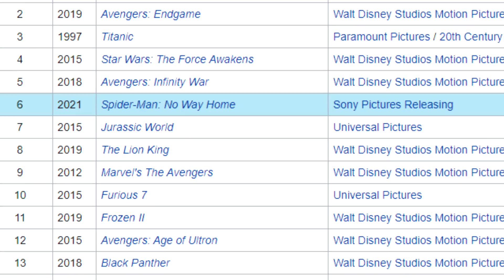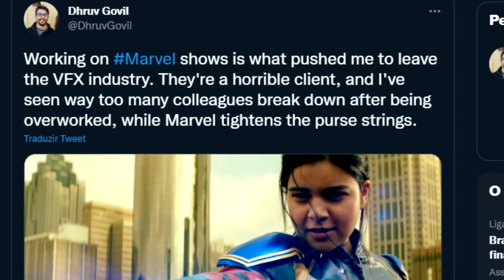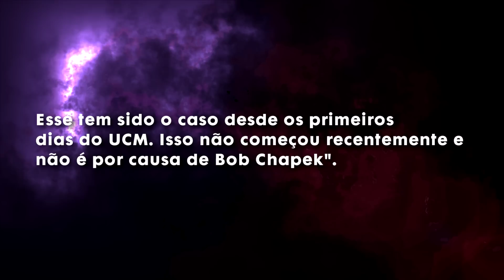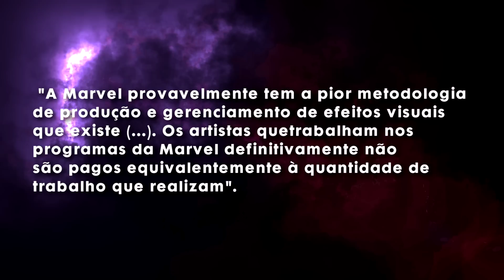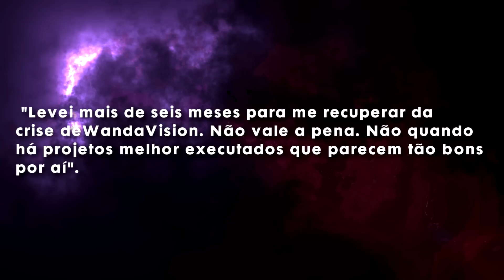FOGO NO PARQUINHO! PROFISSIONAIS DE CGI ESTÃO FURIOSOS COM A MARVEL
🚀 CONHEÇA O TUBECLUB: A MAIOR COMUNIDADE DE CRESCIMENTO PARA YOUTUBERS INICIANTES

E já que estamos falando de super-heróis, tudo isso precisa de muito efeito especial. É aí que o bicho está pegando...Um ex-profissional de efeitos especiais que já trabalhou no UCM xingou muito no Twitter. O sujeito jogou tudo no ventilador e revelou uma surpresa: toda a galera da área está pistolaça com a Disney. Você vai entender o motivo dessa polêmica agora nesse vídeo.

AC Alphaville
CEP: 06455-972